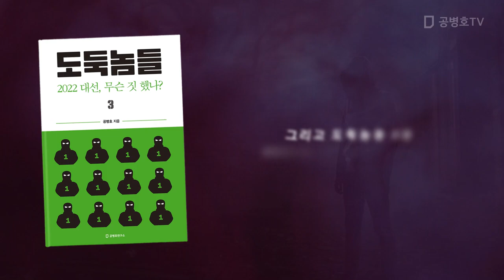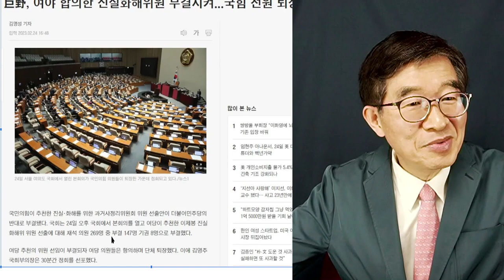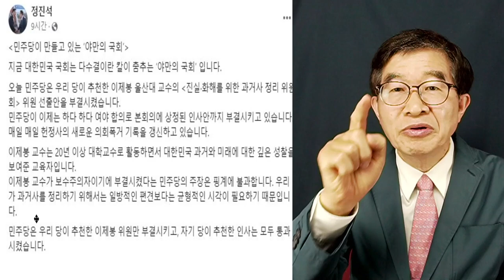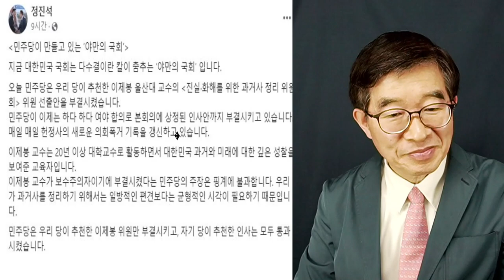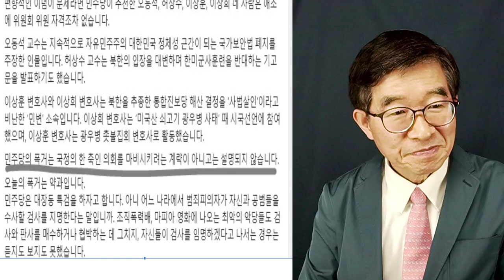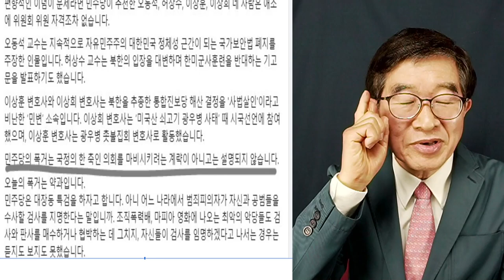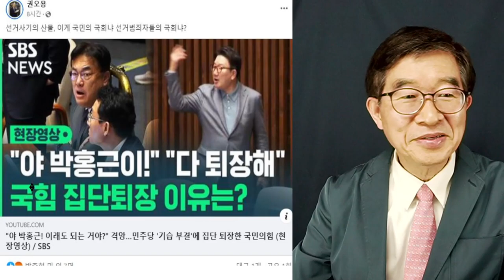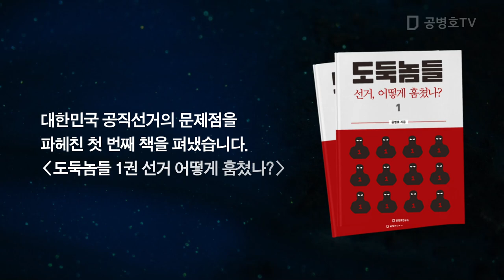민주당, 폭주! / 정진석, 열받다 / 모두 다 자업자득 / 질질 끌려다니다가 볼일 다 볼 것, 우려 [공병호TV]